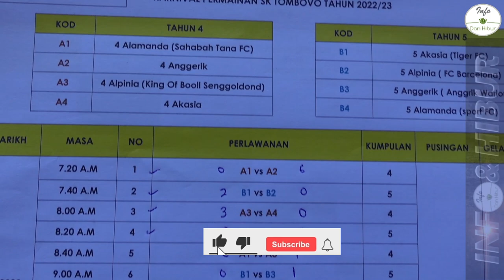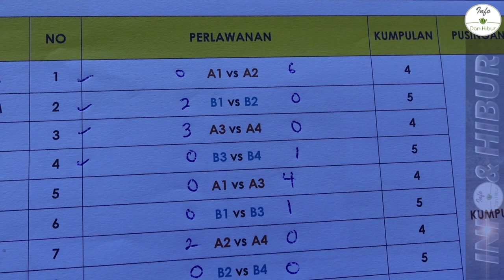KARNIVAL SUKAN (BOLA SEPAK) SK. TOMBOVO 2023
MASA                       PERLAWANAN
00:00:10                   P1     4 ALAMANDA  VS  4 ANGGRIK
00:14:28                   P2    5 AKASIA VS 5 ALPINIA
00:29:45                   P3    4 ALPINIA VS 4 AKASIA
00:39:42                   P4    5 ANGRIK VS 5 ALAMANDA
00:51:59                   P5    4 ALAMANDA VS 4 ALPINIA
01:03:55                   P6    5 AKASIA VS 5 ANGRIK
01:15:54                   P7    4 ANGRIK VS 4 AKASIA
01:21:01 SKIL MANTAP.
01:25:46                   P8    5 ALPINIA VS 5 ALAMANDA
01:40:30                   P9     4 AKASIA VS 4 ALAMANDA
01:49:21                   P10   5 AKASIA VS 5 ALAMANDA
01:59:32                   P 11  4 ANGRIK VS 4 ALPINIA
02:12:07 NAH INI PARAH INI Lucu
02:19:16                   P12   5 ALPINIA VS 5 ANGRIK

                       JUARA TAHUN 5 VS JUARA TAHUN 4

02:34:39 P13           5 ANGRIK VS 4 ALPINIA